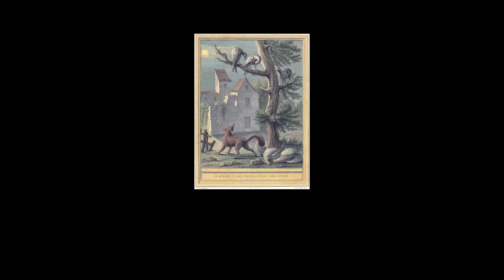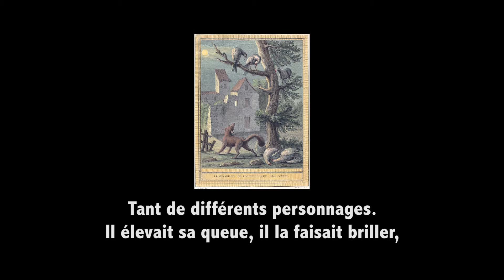Le Renard et les Poulets d'Inde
Le Renard et les Poules d'Inde